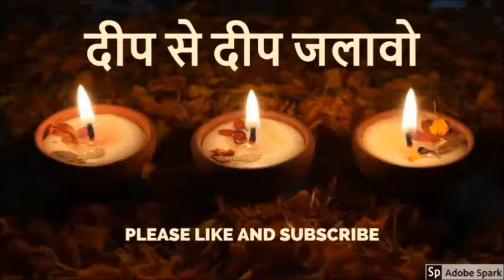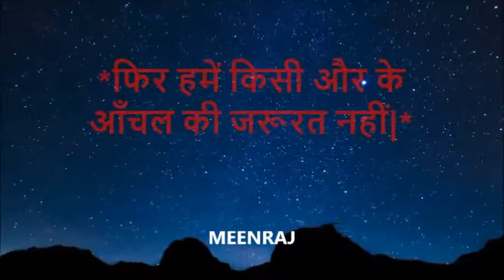आँचल - जीने की राह - Part-14 (09-Dec-2017)(World Gallery)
आँचल
***सुविचार***
*जीवन के अनुभव , प्रेरणादायक नीति की बातें*
***हिंदी कविता***